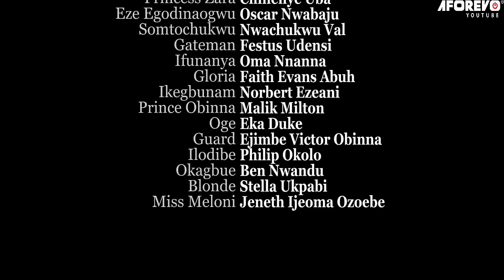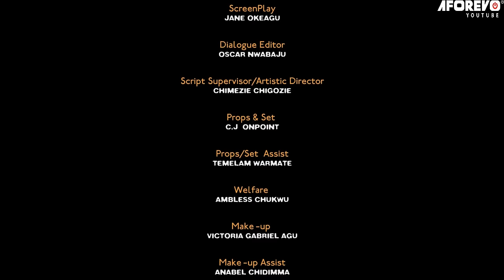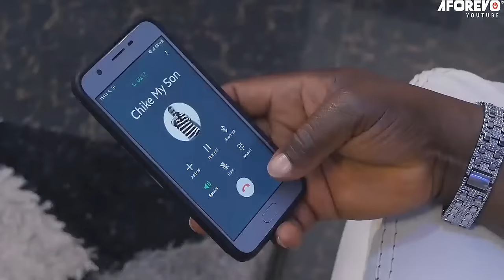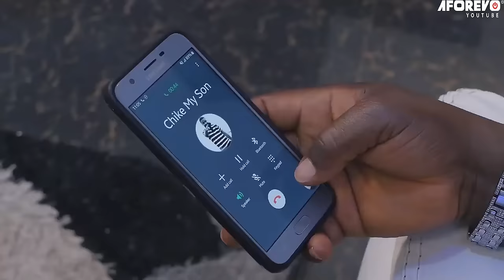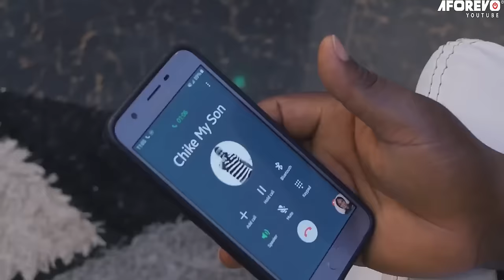Helpless King - A Nigerian Movie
In this Nigerian movie, a king is in a dilemma as his two sons portray quite opposite characters, while the first has a lackadaisical attitude towards the throne and traditions, the second seems more interested but leads a lifestyle not befitting of royalty. Who will succeed to the royal throne?
Nigerian Movie  Starring; Ebele Okaro, Ugezu.J.Ugezu, Onny Michael